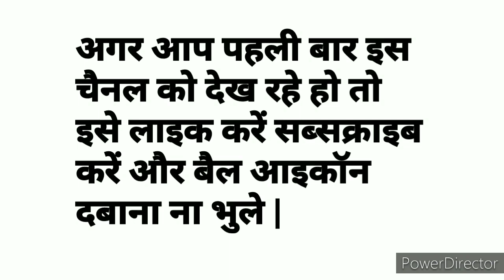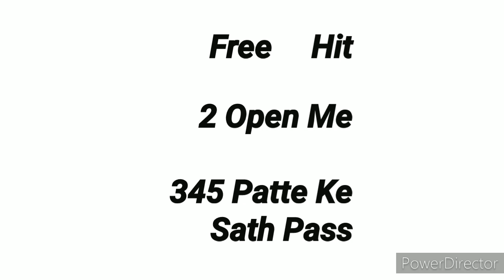Milan Night || 13.01.2021 || Congratulations Dosto 2 Open Me 345 Patte Ke Sath Pass, 2 Jodi Running